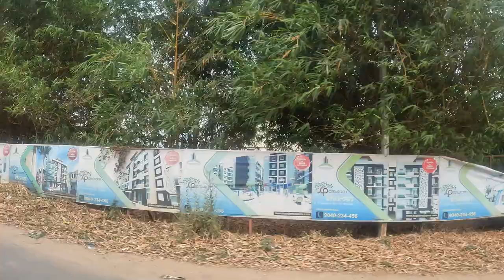youtube video #-EWbRqcsCMc